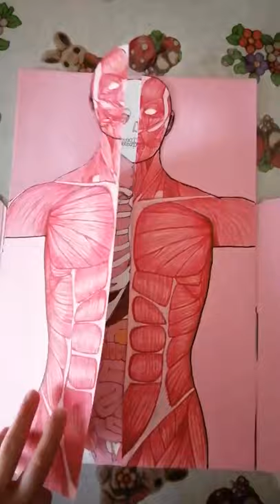Human Body - માનવ શરીરનાં વિવિઘ ભાગો દર્શવતુ મોડેલ - Edu & Teck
TLM  of human body
માનવ શરીરના આંતરીક ભાગોની  સમજ આપતુુ મૉડેલ